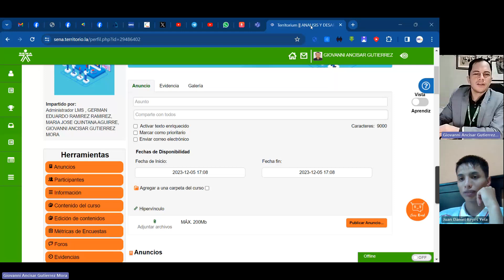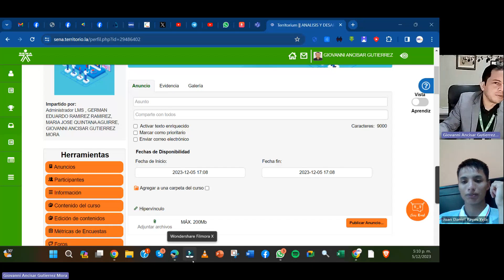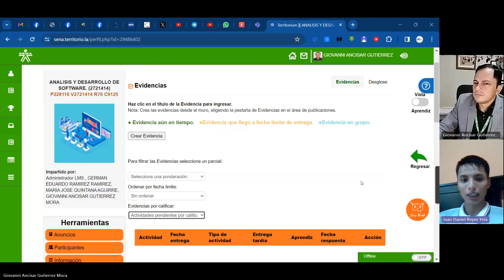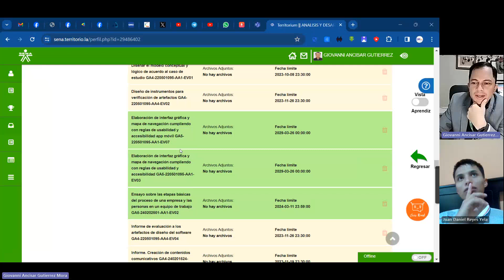Sesión sincrónica - Transversalidad Componentes de Comunicación (Apoyo Actividades) Cierre año 2023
Sesión sincrónica - Transversalidad Componentes de Comunicación (Apoyo a Actividades) Cierre año 2023 Sesión del martes 5 de diciembre de 2023.

Buén dia aprendiz.

El martes 5 de diciembre tuvimos sesión de apoyo para cerrar la fase de planeación con las siguientes actividades que ya están vencidas y requieren de orientación, pero se habilitaron para resolvese hasta el 3 de diciembre.

Evidencia de desempeño:
Video. La comunicación como expresión humana.
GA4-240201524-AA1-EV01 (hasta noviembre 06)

Evidencia de producto: I
Informe. Creación de contenidos comunicativos.
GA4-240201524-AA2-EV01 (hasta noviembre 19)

Acceso al material de formación: Contenido del curso/PROYECTO/FASE 2 PLANEACIÓN/ACTIVIDAD DE PROYECTO 4

Giovanni Ancizar Gutiérrez Mora
Instructor Transversalidad